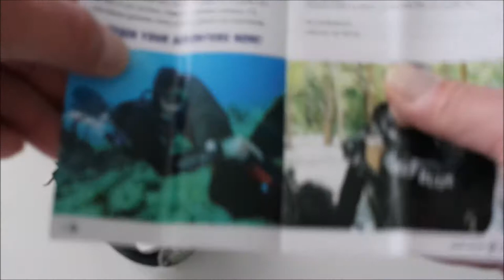Deep Blue Master 1000 Diver Yellow Lume 3ATM Vorstellung | Watch Point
Deep Blue Master 1000 Diver Yellow Lume 3ATM hands on und Review | Watch Point

Informationen "Deep Blue Master 1000 Yellow Lume"

Kaliber:: Seiko NH 35 Automatik, 24 Steine
Kaliber Typ: : Automatik-Uhrwerk
Datumsanzeige: : Monatstag
Leuchtmasse: : Stundenindexe, Uhrenzeiger, Zifferblatt, Super Luminous
Lünette:: Ja, einseitig drehbar
Zifferblatt: : Gelb
Design: : Diver
Glas: : Saphirglas
Gehäusematerial: : Edelstahl
Funktionen: : Helium Ventil
Wasserdicht geprüft: : bis 30 ATM
Krone: : Verschraubt, mit Flankenschutz
Gehäuseboden: : Verschraubt
Gehäusedurchmesser: : ca. 44 mm
Gehäusehöhe: : ca. 14 mm
Stegbreite: : 22 mm
Lieferumfang: : Garantieschein, Bedienungsanleitung, Aufbewahrungsbox